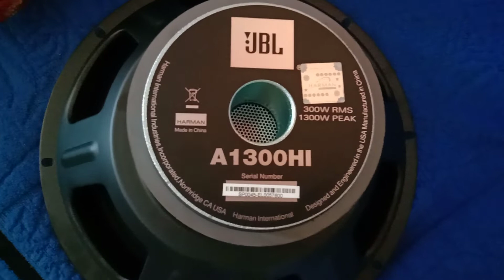happy new year friends and jbl 12.inch subwoofer..... unboxing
plz contact my nub 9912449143 any brand subwoofer jbl sony pioneer rebal audio plz contact any time